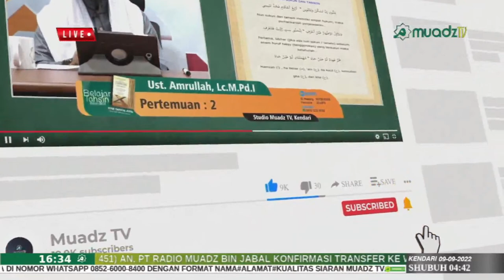*[LIVE] BINCANG AKHIR PEKAN | MAAG DAN TIPS PENCEGAHANNYA*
Disiarkan langsung dari Studio Utama Muadz TV, Kota Kendari, Sulawesi Tenggara

*SIMAK DAN SAKSIKAN*
Program Bincang Akhir Pekan
Rutin Setiap Hari Jumat dengan Pembahasan:

📚 Maag & Tips Pencegahannya
👤 dr. Afif Nashrullah
🏠 Tempat : Studio Utama Muadz TV
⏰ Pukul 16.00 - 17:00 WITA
Tayangan ini juga dapat disaksikan secara Live melalui :
📡Parabola Ku- Band:
📡Parabola C- Band:
Frek : 3766 MHz |Symbol Rate : 21818 Ksps |Polaritas H
▶ Radio Mu'adz Frekuensi 94.30 FM (Wil. Kendari)
Untuk mendapatkan info terkait kajian-kajian dan kegiatan di Islamic Center Muadz bin Jabal silahkan save dan hubungi no, berikut:
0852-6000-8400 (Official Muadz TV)